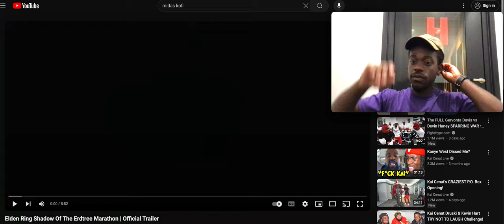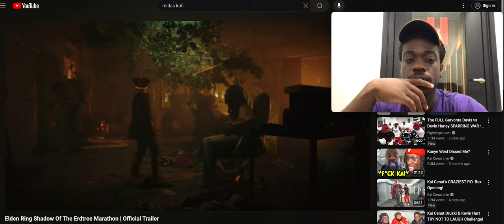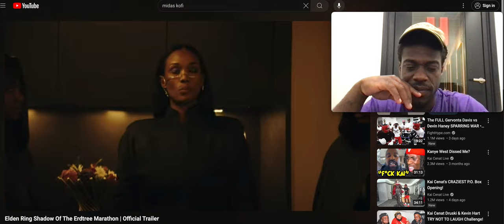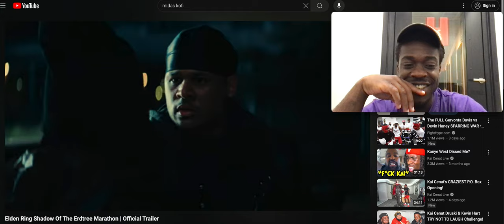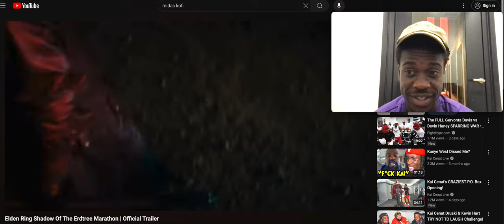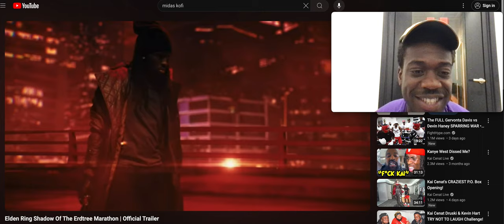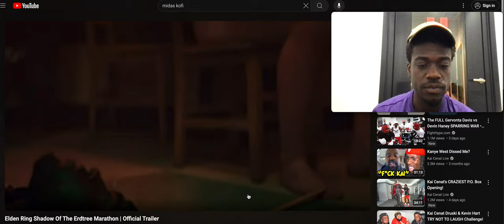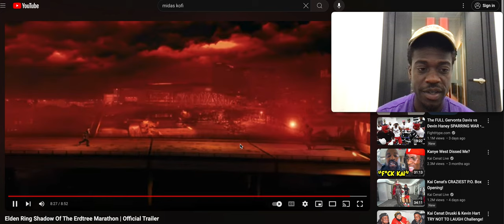Elden Ring Shadow Of The Erdtree Marathon | Official Trailer (REACTION VIRAL)